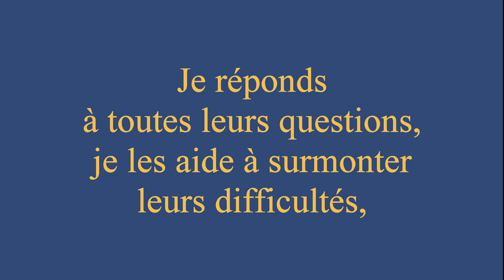Les élèves de l'Ecole Internationale d'Harmonica se retrouvent chaque semaine à leur séance d'Agora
Pendant l'été, les Agoras réunissent moins d'élèves que le restant de l'année. Ils sont néanmoins très motivés.

Qu'est-ce qu'une Agora ?
C'est un cours de 2 heures, en direct, sur la plate-forme Zoom, qui permettent aux élèves d'interagir, de suivre des cours interactifs et de s'améliorer, tant au niveau de la technique de l'harmonica, que sur le plan de la musique elle-même.

Je te propose de découvrir les témoignages spontanés de Maryline, de Xavier et de Guy.

Les Agoras sont réservées aux élèves, alors que les Lives, chaque lundi sur cette chaîne de 20h30 à 21h00, sont ouverts à tous.